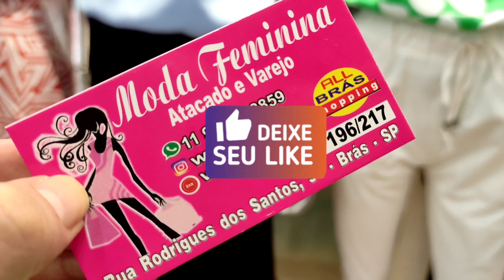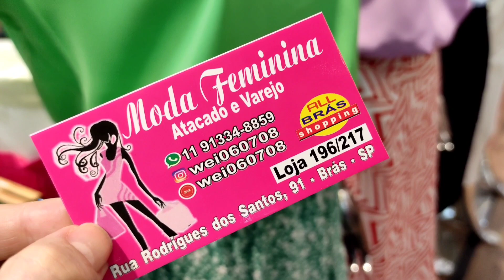Blusinhas Arrumadinhas e Estilosas no Brás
Oi gente tudo bem? Hoje vou mostrar uma loja com várias blusinhas lindas e arrumadinhas no valor de R$ 35,00 atacado e varejo por apenas R$ 40,00

A loja não trabalha com envios, só pessoalmente.